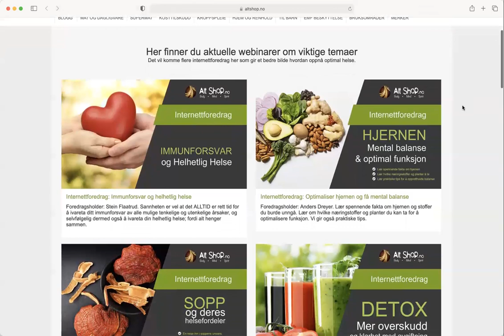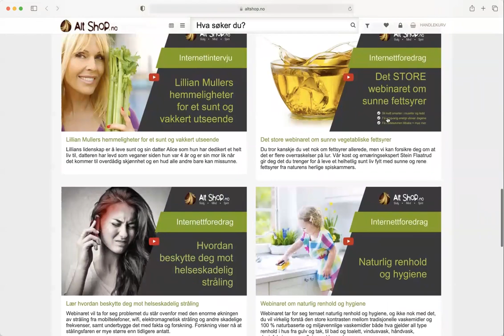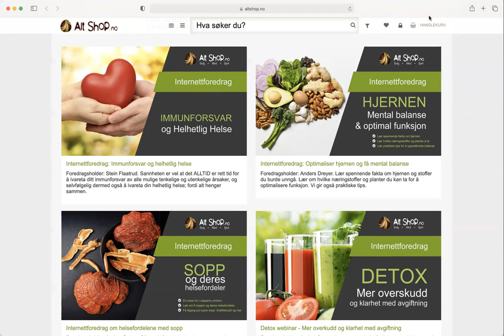Internettforedrag på altshop.no - Se våre webinar